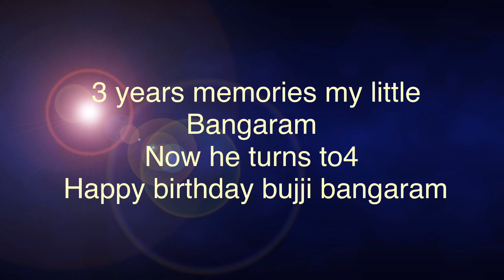Happy birthday devansh